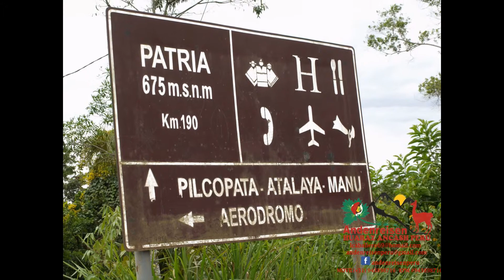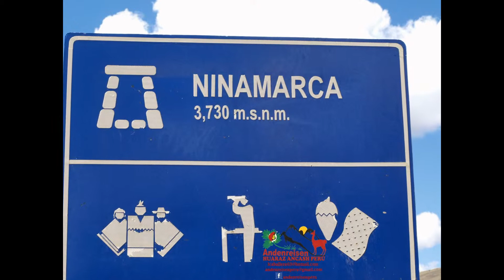Andenreisen Huaraz Peru